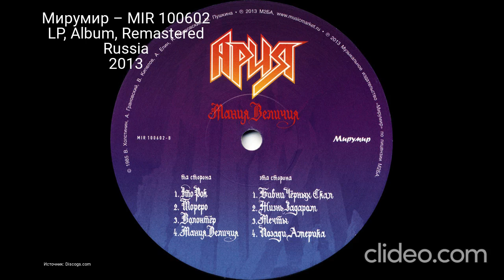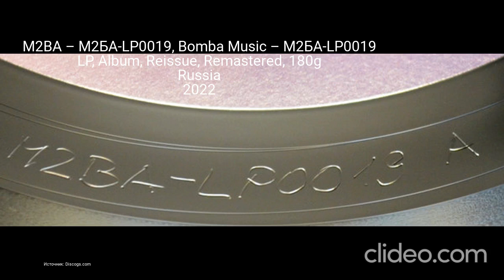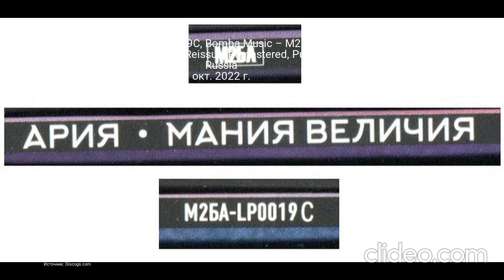Все издания альбома (LP) - Ария - Мания величия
0:00 - Intro
0:05 - Мирумир – MIR 100602 LP, Album, Remastered Russia 2013
0:45 - Мирумир – MIR 100602 LP, Album, Remastered, Purple Russia 2013
0:55 - M2BA – М2БА-LP0019, Bomba Music – М2БА-LP0019 LP, Album,
Reissue, Remastered, 180g Russia 2022
1:50 - M2BA – М2БА-LP0019C, Bomba Music – М2БА-LP0019C LP, Album, Limited Edition, Reissue, Remastered, Purple Crystal, 180g Russia окт. 2022 г.
2:55 - Outro
Clideo.com